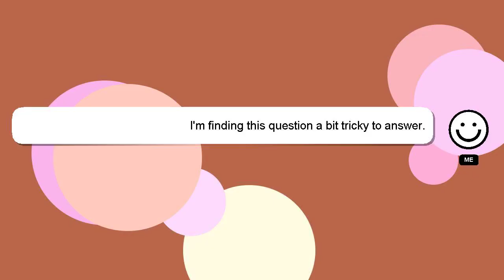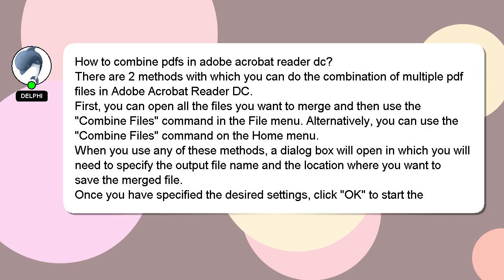How to combine pdfs in adobe acrobat reader dc?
An introduction to myself in a few words, Good day, I am Delphi. I am happy to help you with your questions. - How to combine pdfs in adobe acrobat reader dc?

Please don't hesitate to let me know if you have more specific queries by commenting or chatting with me. A 'heart' from me will indicate my appreciation for your answer.

*1 What we are experimenting :*